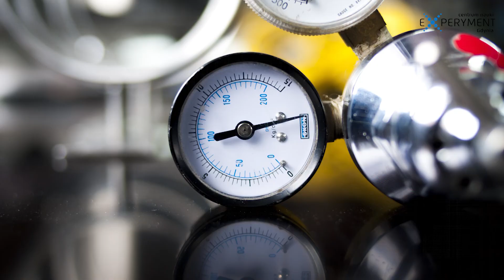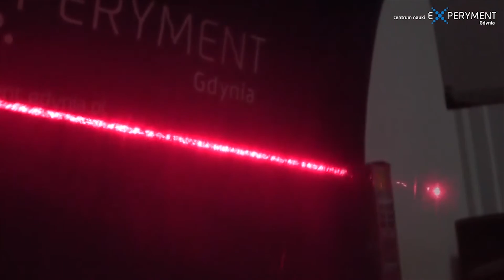Wielcy polscy naukowcy | ZDALNY EXPERYMENT #103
W tak wyjątkowym dniu, jak dziś, warto przypomnieć wielkich, polskich naukowców i odkrywców, którzy swoimi badaniami przyczynili się do rozwoju nauki. 🧪 W specjalnym odcinku z cyklu zdalnyexperyment przygotowaliśmy dla Was krótkie sylwetki kilkunastu polskich geniuszy! 🇵🇱Zapraszamy do obejrzenia! :)